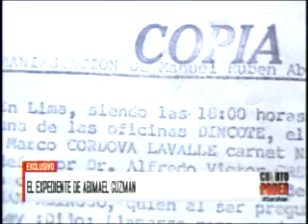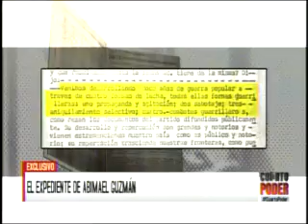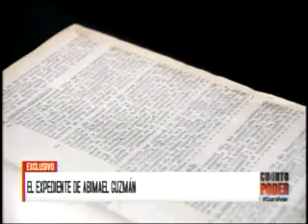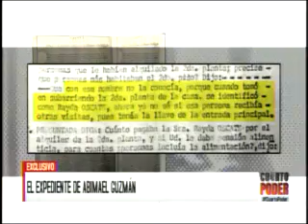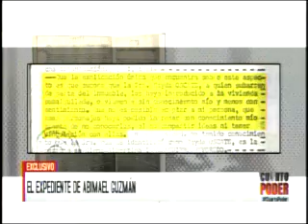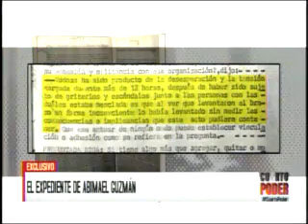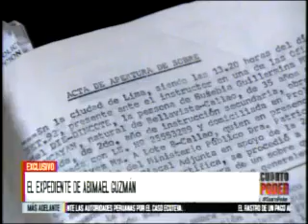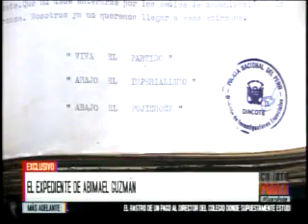EXPEDIENTE ABIMAEL GUZMAN AMERICA TV